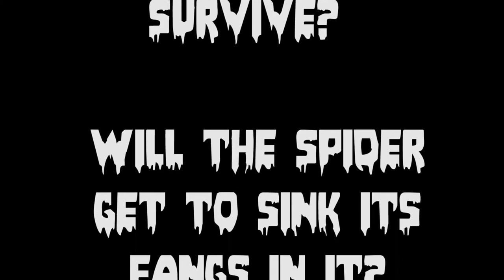Spider vs Moth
The epic battle between a spider and the moth snagged in its web.